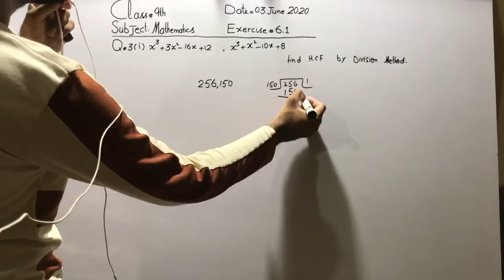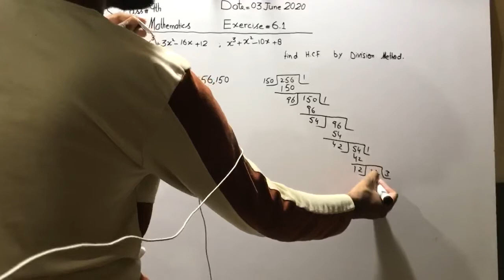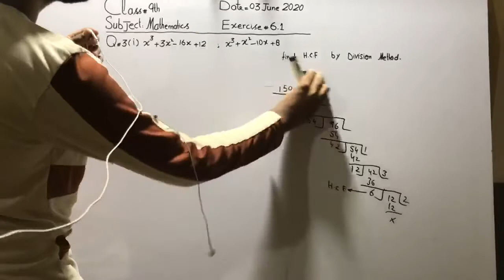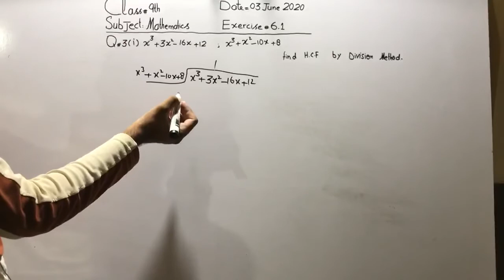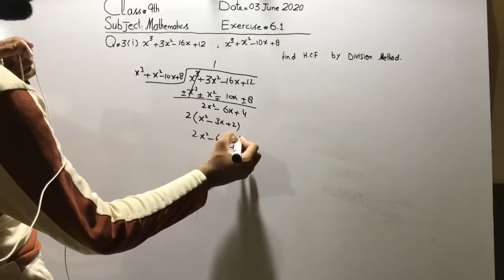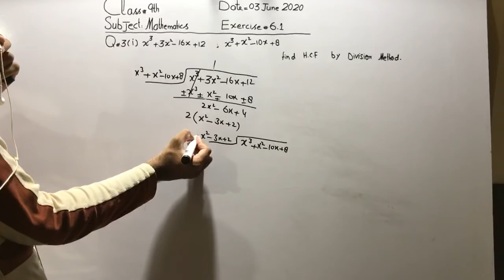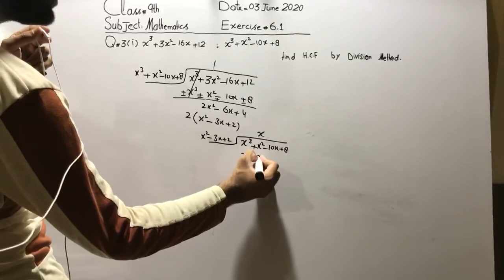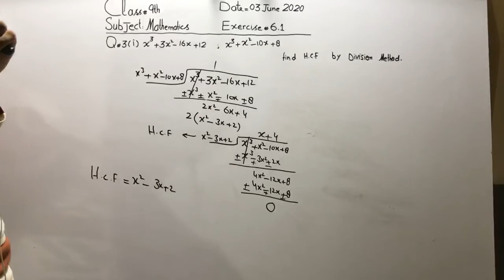Exercise 6.1 Q 3 part 1